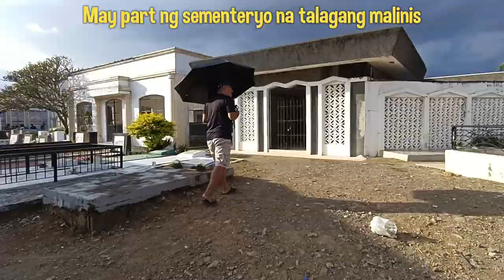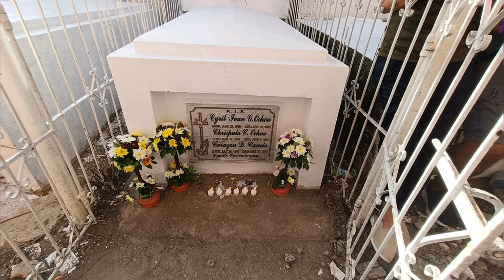GALA sa Catholic Cemetery, Batangas City (Nov 1, 2024)